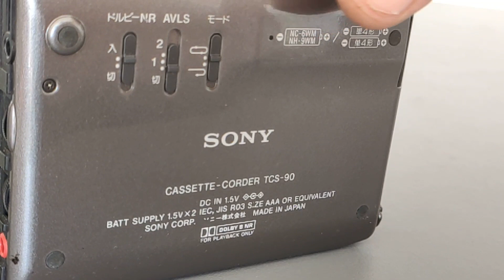Японский гаджет 90-х / Sony TCS-90